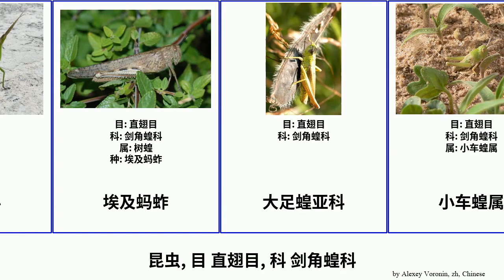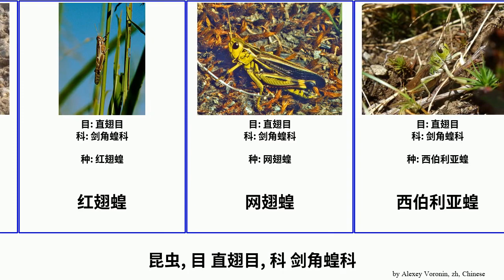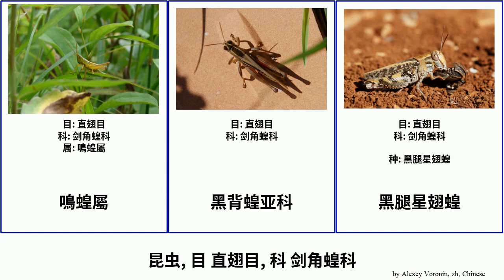昆虫, 目 直翅目, 科 剑角蝗科 insect 斑翅蝗亚科 稻蝗亚科 刺胸蝗族 沼泽蝗属 Orthoptera 剑角蝗亚科 竹蝗属 意大利蝗 鳴蝗屬 Catch 洛磯山黑蝗 Lebowitz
昆虫 目 直翅目, 科 剑角蝗科.
insect of Order Orthoptera Family Acrididae, language: zh.

中华剑角蝗
刺胸蝗亚科
刺胸蝗族
剑角蝗
剑角蝗亚科
剑角蝗族
剑角蝗科
埃及蚂蚱
大足蝗亚科
小车蝗属
意大利蝗
斑翅蝗亚科
斑翅蝗屬
斑腿蝗亚科
星翅蝗亚科
树蝗
棉蝗属
沙漠蝗蟲
沼泽蝗属
洛磯山黑蝗
澳洲蝗
短角直斑腿蝗
稻蝗亚科
稻蝗属
竹蝗属
红斑翅蝗
红翅蝗
网翅蝗
西伯利亚蝗
雏蝗属
飛蝗
鳴蝗屬
黑背蝗亚科
黑腿星翅蝗
黑蝗亚科